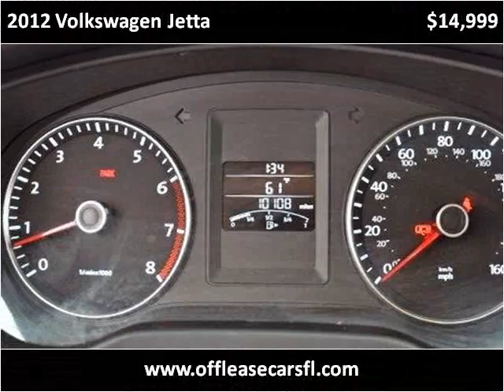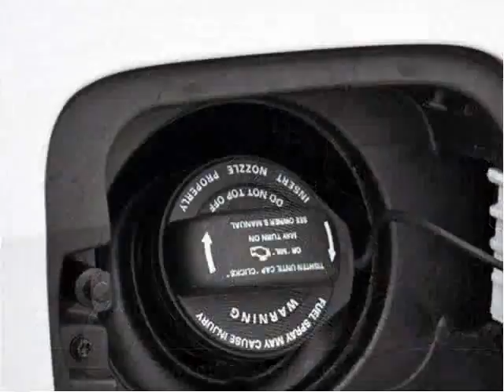2012 Volkswagen Jetta Used Cars Lake Worth FL